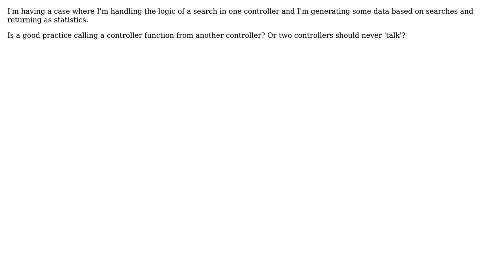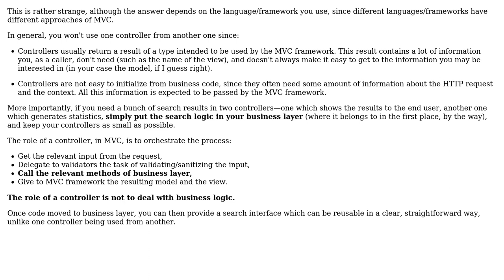Software Engineering: Is a good practice to call a Controller function from another Controller?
With thanks & praise to God, and with thanks to the many people who have made this project possible! | Content (except music & images) licensed under CC BY-SA | Music | Images & others | With thanks to user IAmJulianAcosta user Arseni Mourzenko and the Stack Exchange Network Trademarks are property of their respective owners. You are responsible for your own actions.